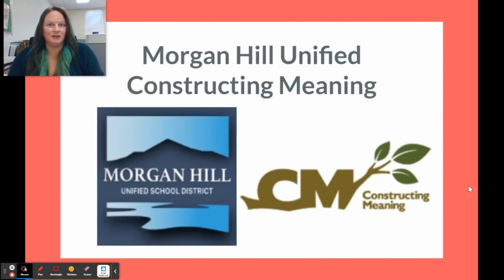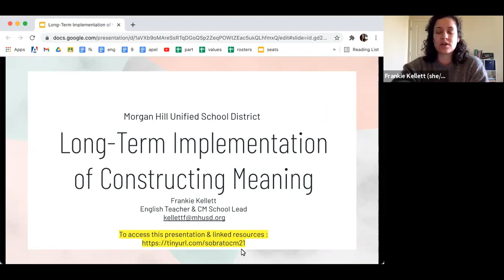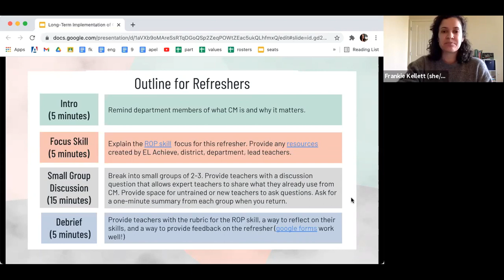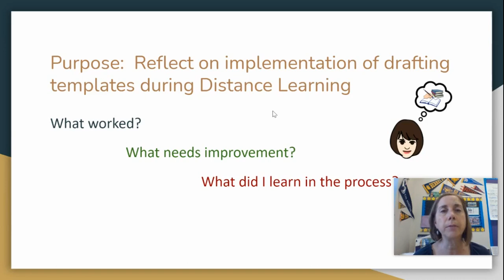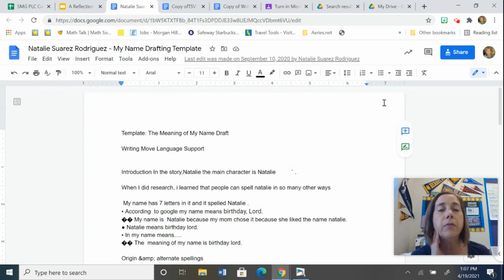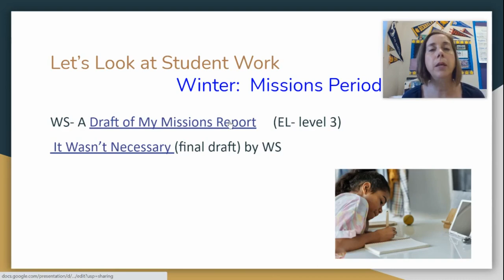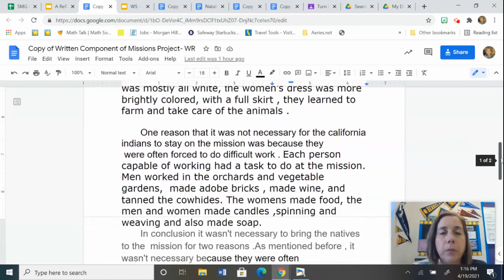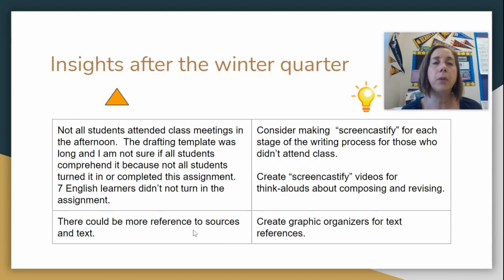Morgan Hill USD- CM Strategies and Successes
Our video has a brief introduction going over our transition from in person to the virtual institute as well as our in-district virtual badging academy. One of our secondary leads describes the long-term implementation plan for the high school level and how they keep CM in their planning. Our last clip is one of our elementary leads who does a deep dive on how the CM drafting templates enhanced her EL students' writing in her fourth grade class.